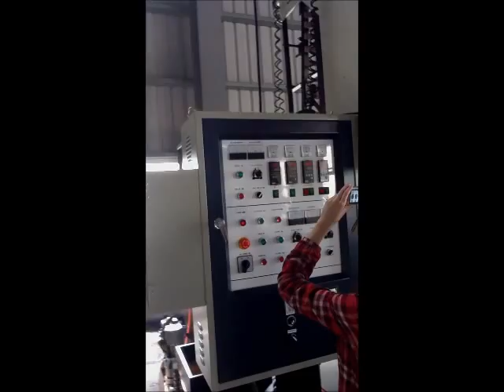MB45-750 Blown film machine (Polystar)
Polystar Machinery, Taiwan
Model MB45-750
Serial # 101009
For Sanhupchoon Sawmill Sdn. Bhd., Malaysia